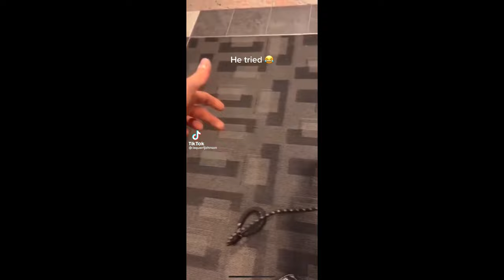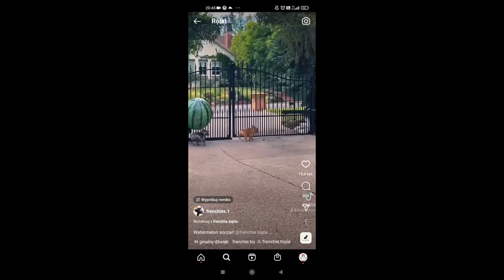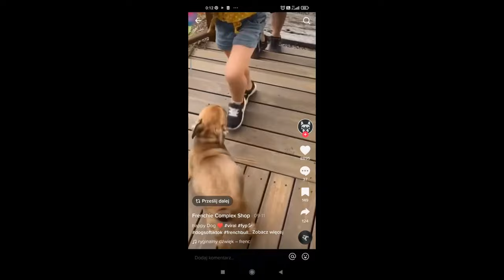The best and funniest french bulldogs (typical funny frenchies)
The best and the funniest french bulldogs in the world!
Only the owner will understand!